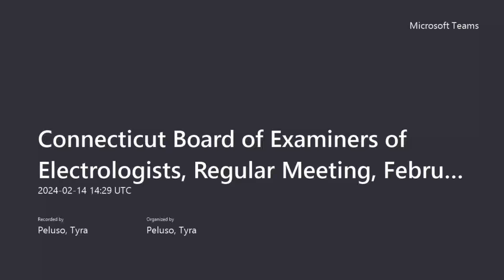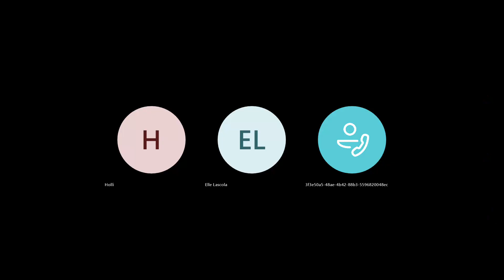Connecticut Board of Examiners of Electrologists, Regular Meeting, February 14, 2024